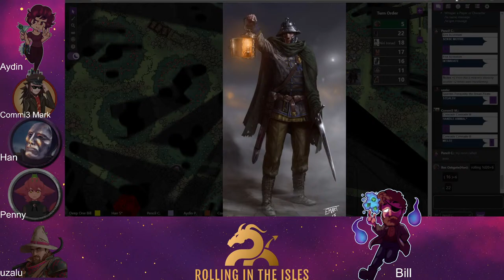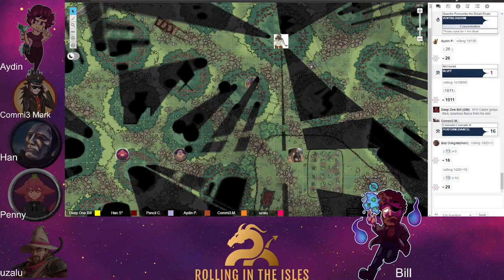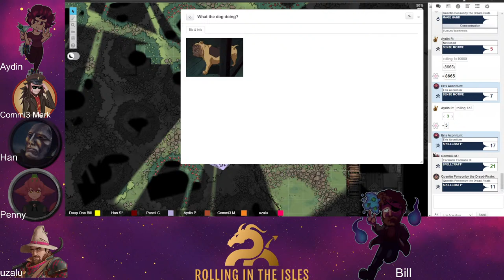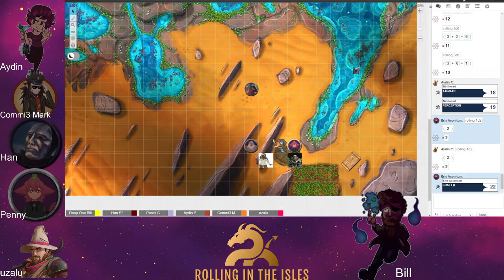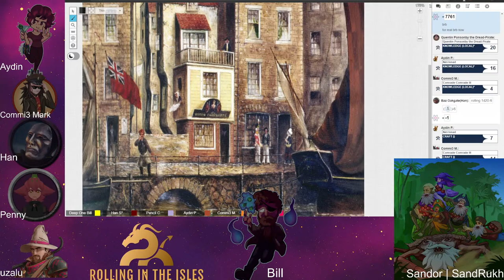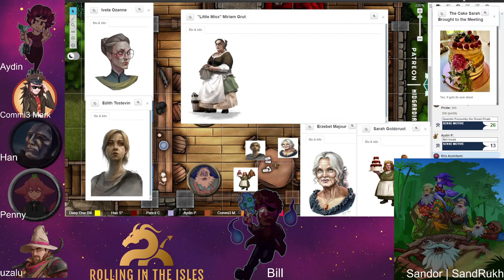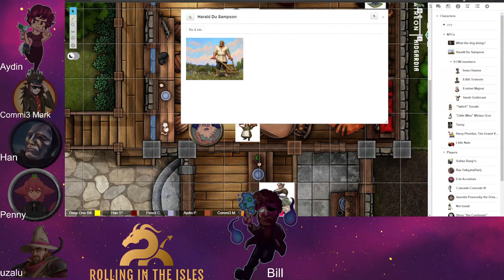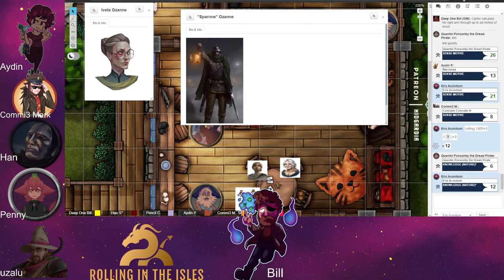In-cider Trading - Rolling in the Isles [Episode 2]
Watch us very sneakily grab some apples and leave without trace... HOLD ON WHY IS HE ON THE DOG? OH GOD